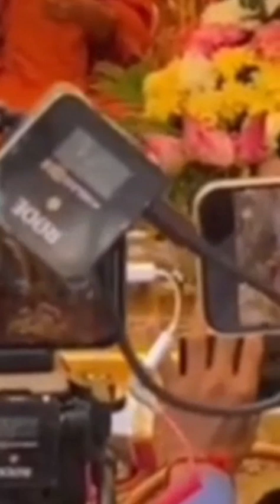ព្រះអង្គចន្ទមុនី ស្រាយបំភ្លឺច្បាស់ៗរឿង សង្ក្រាន្ត ចូលឆ្នាំថ្មី ពាក្យ សង្ក្រាន្តជារបស់ ខ្មែរឬរបស់ថៃ?